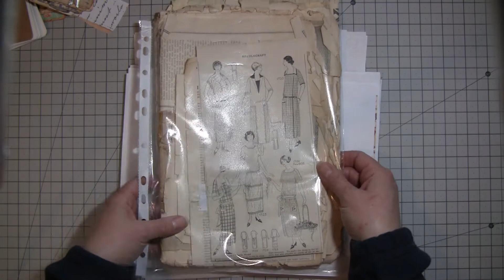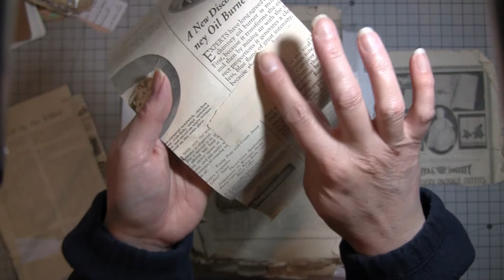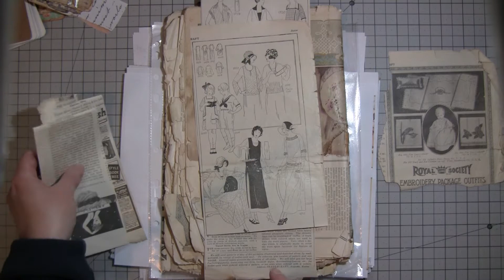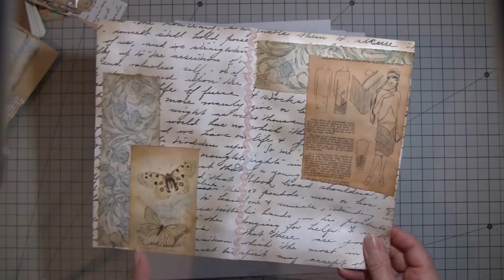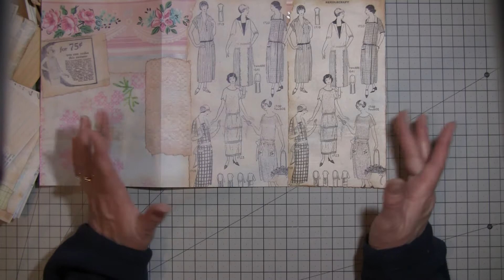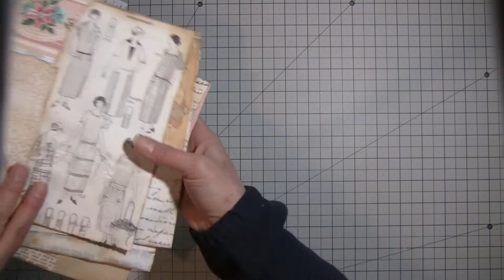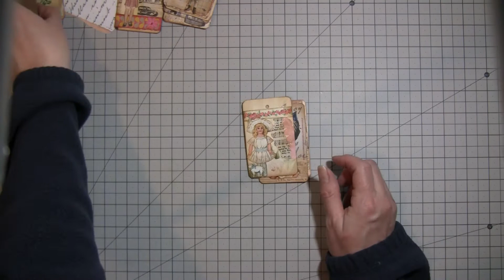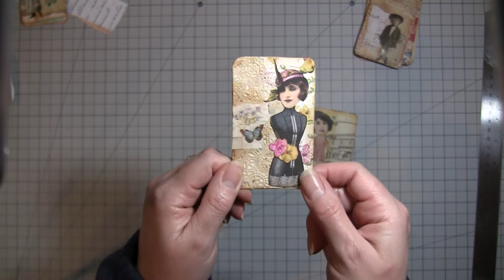"1923" My New Digital Download and a Craft with Me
My Etsy